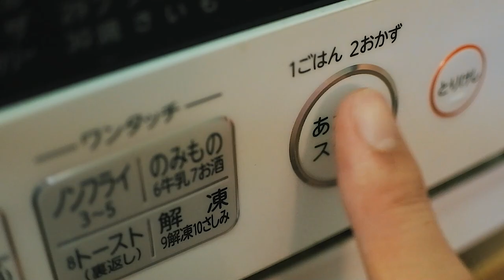深夜に食べたい普通のハンバーグの作り方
家族に普段作っているやつ。

月額390円のメンバーシップ始めました！
特典はこちらから！

ID @shinyanoniku

万能調味料「かえし」の作り方はこちらから！

【動画内で使っている調味料一覧】

★かえしに使っている醤油
★かえしに使っている味醂
★かえしに使っている砂糖

☆顆粒鶏ガラ
☆お酢
☆和風顆粒ダシ
☆オイスターソース

♡僕が着ているエプロン

【深夜の肉バルから皆様へ】
深夜の肉バルはYouTubeを通じて
全国の食品生産者さんの力になりたいと
本気で考えております。

現在、コロナの影響により飲食店に
食材を卸すことが出来なくなってしまった
生産者さんを救済するサイトがあります。
良かったら1度覗いてください。

深夜の肉バルは、Amazonアソシエイト・プログラムの参加者です。